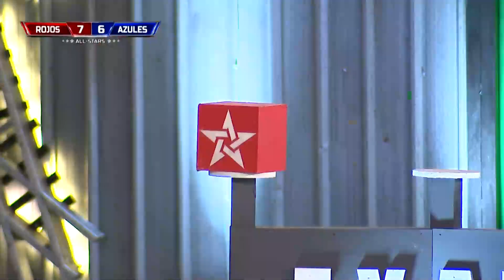Rojos Siguen Sin Perder El Rumbo l Exatlón Capitulo 80 EEUU #7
Jeyvier Siguen Ganando Todo
Exatlón Estados Unidos - Exatlón EEUU #7